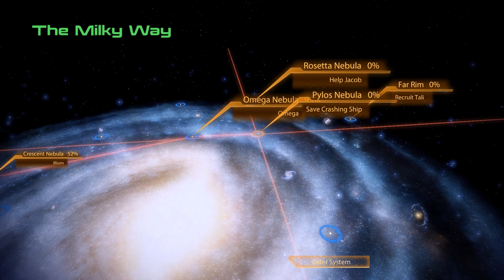Imminent Ship Crash - Mass Effect 2 Walkthrough Ep. 31 [Mass Effect 2 Insanity Walkthrough]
In Part 31 of our Mass Effect 2 Walkthrough on Insanity difficulty, we save the MSV Broken Arrown from an imminent ship crash on a human colony after it has been attacked by the Geth.

The purchase of a set of star charts on Illium has revealed the location of the Nariph system in the Pylos Nebula. As we arrive, our scanners pick up a damaged ship on collision course with the planet below. Even worse: The MSV Broken Arrow is on track to hit a human colony and we also pick up signs of Geth on board. We assemble our squad and investigate and it doesn’t take long until we encounter the first synthetic enemies. After defeating them, we learn that the ship was attacked and overrun by the Geth prior to our arrival and that the captain of the Broken Arrow had disabled the engines to avoid a weapon shipment from falling into the Geth’s hands. We fight our way through to the engine room and even with the Geth laying fire on us, we still manage to reactivate the ship’s engines a avoid a catastrophic collision. To celebrate, we have dinner with Kelly Chambers, before the Illusive Man calls on us for important business…

Missions & Assignments in Part 31 of the Mass Effect 2 Walkthrough:
• N7: Captured Mining Facility

Achievements in Part 30 of the Mass Effect 2 Walkthrough:
• Brawler

► Full Playlist of this Mass Effect 2 Walkthrough on Insanity difficulty

In this 100 percent Completionist Mass Effect 2 Walkthrough, we will beat all Mass Effect 2 missions and assignments on Insanity difficulty. The Walkthrough includes all main and side missions as well as all available storyline DLC packs for Mass Effect 2. This also includes all loyalty missions for our squad members, including those recruited as part of a DLC. Since this is a 100 percent Completionist Walkthrough of Mass Effect 2, we will also complete and unlock all Mass Effect 2 achievements, including the DLC achievements. As part of this Walkthrough, we will also complete all research projects for Commander Shepard, the squad, the ship, and the various weapons in the game. This also includes all Normandy upgrades that can be installed on the Normandy SR-2. Additionally, we will also scan and mine all planets in Mass Effect 2 – and visit those we can land on.

As we proceed through this Walkthrough of Mass Effect 2 on Insanity difficulty, we will also focus on unlocking every single achievement in the game. Unlike in Mass Effect 1, only a single playthrough of Mass Effect 2 is required to unlock all achievements. Paired with Insanity difficulty, the achievements provide an extra challenge for this Mass Effect 2 Walkthrough. In Part 1 of the Walkthrough, we already start things off by unlocking the Missing in Action achievement, the first of 62 achievements in Mass Effect 2.

The morality system in Mass Effect 2 has been tweaked and alternating between Paragon and Renegade choices now comes with a penalty. Instead, either Paragon or Renegade should be focused on, safe for the occasional exception. For this reason, this is also a Paragon Walkthrough of Mass Effect 2: Paragon options and interruptions in dialogue will be used frequently and Commander Shepard will follow the Paragon path whenever possible.

Mass Effect 2 is a science fiction action role-playing game developed by BioWare. The game was released for the Xbox 360, PlayStation 3, and Microsoft Windows PCs. Mass Effect 2 is the successor to the first Mass Effect game and continues to storyline of Commander Shepard in his fight against the Reapers. Several gameplay mechanics have been changed in Mass Effect 2, including the introduction of ammunition, new powers and weapons, and an overhaul to the Paragon and Renegade morality system. Mass Effect 2 has been praised for those improvements and received critical acclaim for its characters and storytelling. Mass Effect 2 has seen the release of several storyline and cosmetic DLC packs which will be featured in this Insanity Walkthrough.

All Mass Effect 2 gameplay for this Mass Effect 2 Walkthrough on Insanity difficulty was recorded on PC in 1080p Full HD.